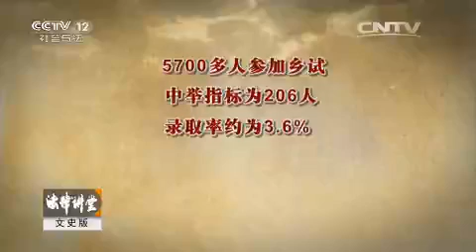科场大案·卖关节（上）养个小妾需要钱【法律讲堂 20151103】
本期节目主要内容： 公元1657年，顺治皇帝任命李振邺为顺天乡试的同考官，李振邺认为这是个捞钱的好机会。为了发财，特别是为了让自己的情人过上好日子，他铤而走险，向即将应试的学子高价兜售用于考试作弊的关节。他本以为有好兄弟帮忙能确保万无一失，不料，正是这个好兄弟的背叛给他带来杀身之祸。一起科场舞弊案，七人被处斩，一百多人被流放。案件背后有哪些鲜为人知的秘密？